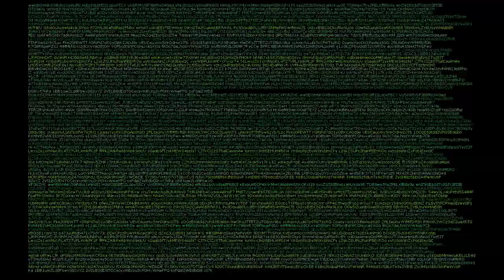Scrolling Characters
Please note I give permission for re-editing or use in projects although you will be expected to give me credit.